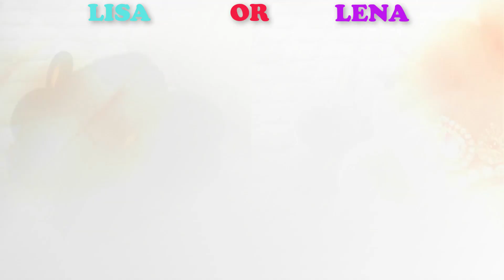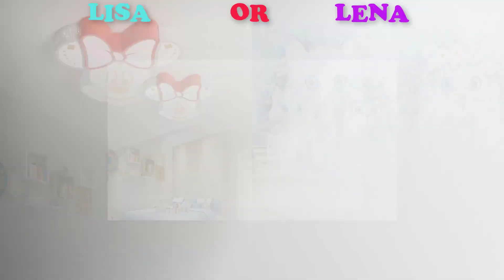LISA OR LENA 😍 💖 🌹🌷 Pretty Accessories for Girls